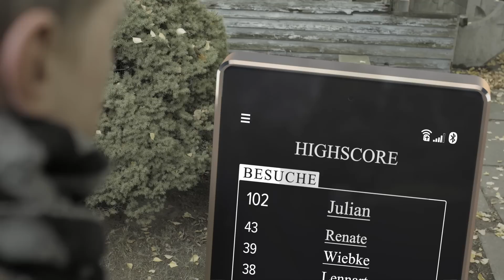Smart Grab – Moderner sterben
Der Tod muss nicht das Ende sein: Das Smart Grab ist der erste voll digitale Grabstein, der Gedenken zum Erlebnis macht. Freuen Sie sich über unzählige Features wie Highscore, Gesichtserkennung, Sarg-Kamera und vieles mehr. Das Smart Grab – Man stirbt nur einmal.